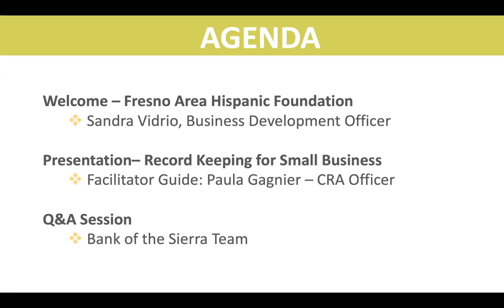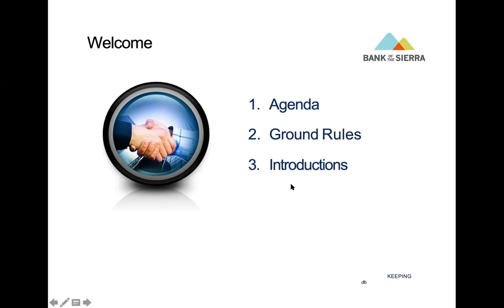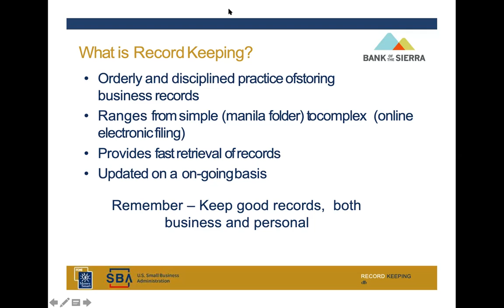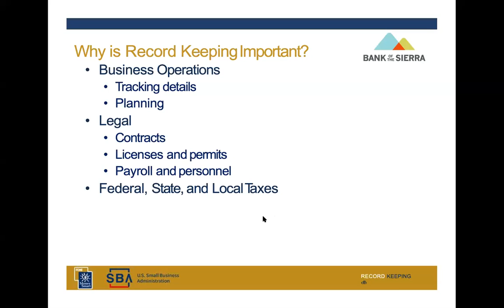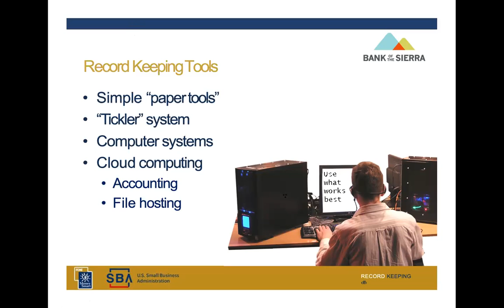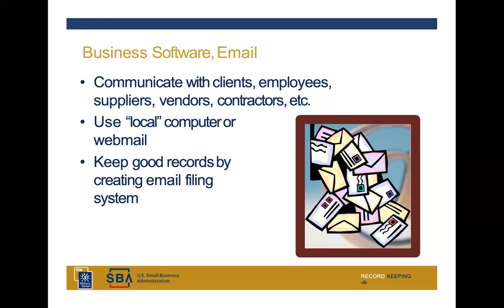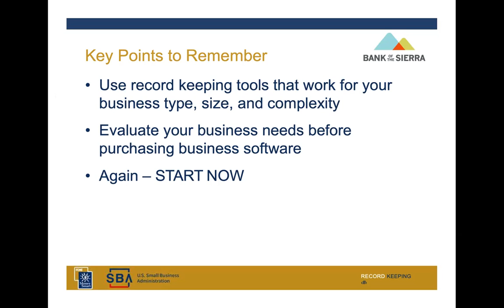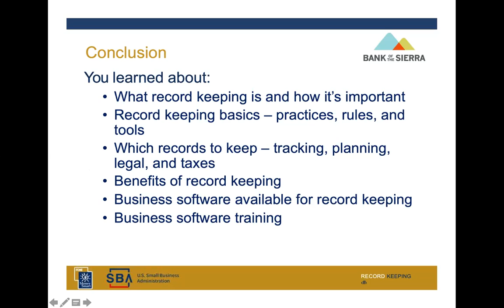Record Keeping for Small Businesses